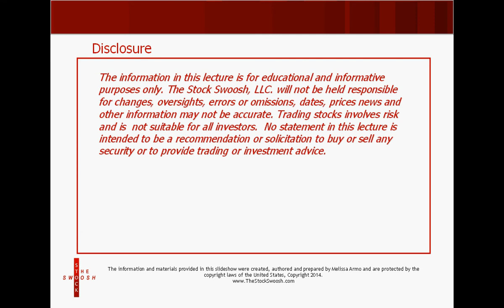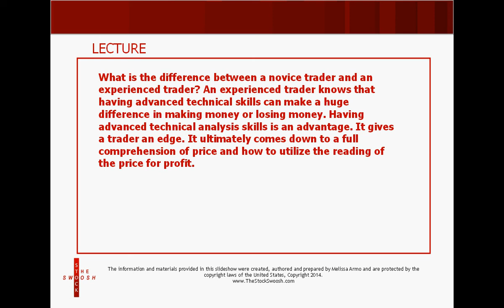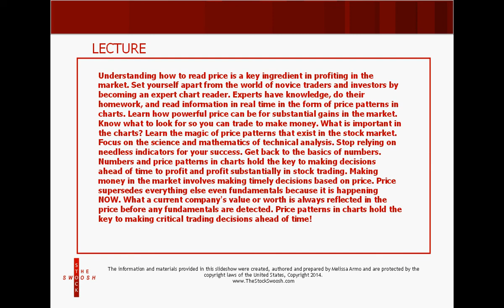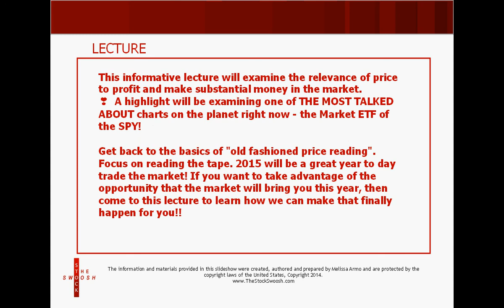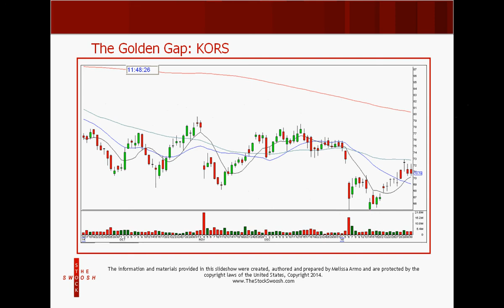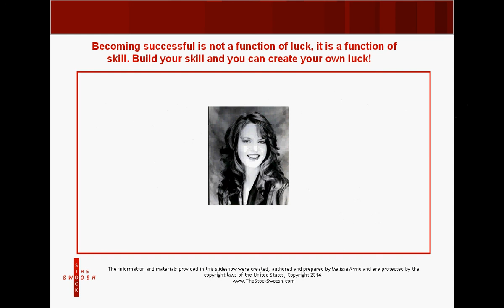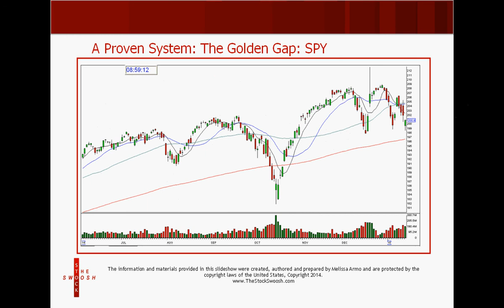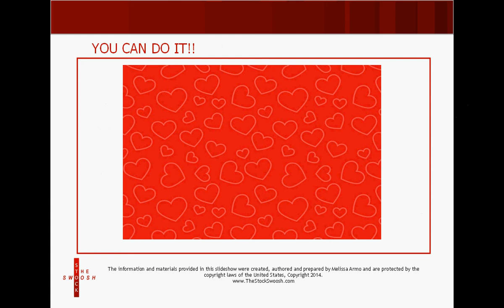ADVANCED TECHNICAL ANALYSIS